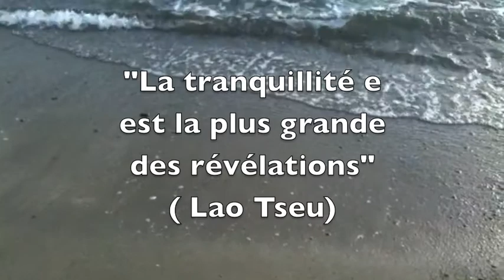IMPRO / RAGA DU SOIR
DESIRELESS CLO / MIC GIDON / HUGH HOPPER / FIFI DE LA NOISETTE